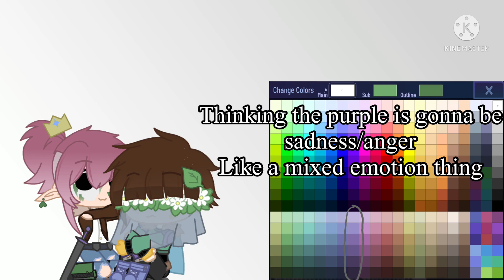Drift Away (Dream SMP 2nd Gen)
Mmmm I love second gen especially because they're canon in this fandom mmmm

Don't comment first, second, early, etc.! Thank you! :)

All of my WattPad links are safe! No smut/NFSW!